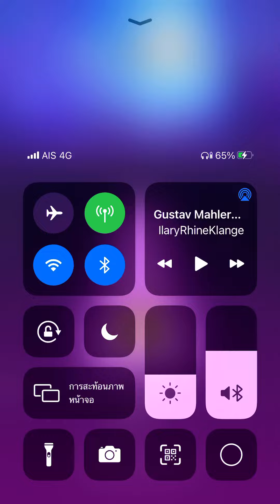Tiles hop - Christmas and New Year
Last Tiles hop song in 2020

Played on 31/12/2020 (20:30 GMT +7)